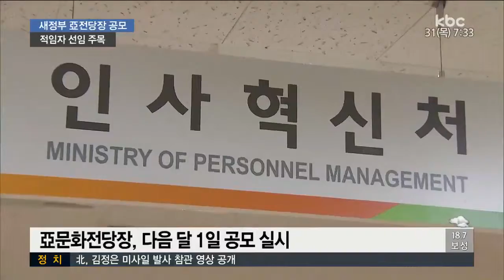반복되는 亞전당장 공모..이번엔 다를까?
정부가 내일(1일), 국립아시아문화전당장 새 공모를 실시하기로 최종 확정했습니다.

지금까지 4차례 공모가 무산됐는데, 5번째이자 새 정부의 첫 공모에서 적임자를 선임할 수 있을 지 주목됩니다.